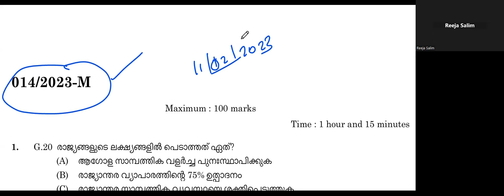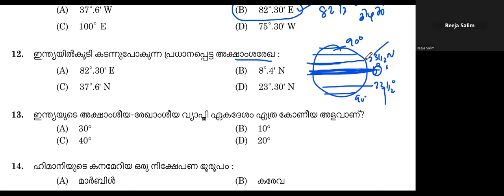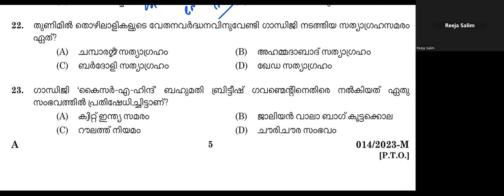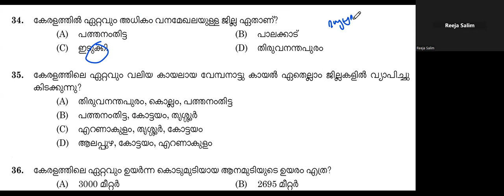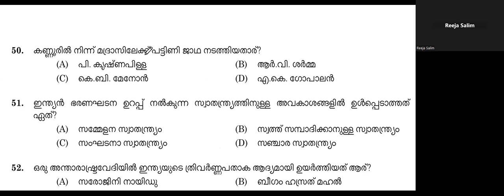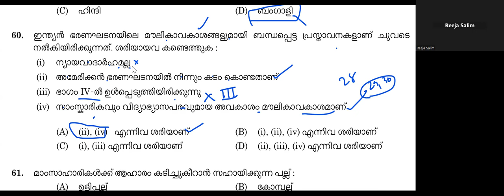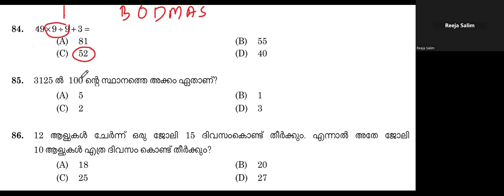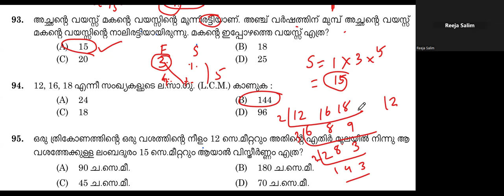79 മാർക്ക്‌ വാങ്ങിയാൽ ഈ LGS നിങ്ങൾക്കുള്ളതാണ് 7